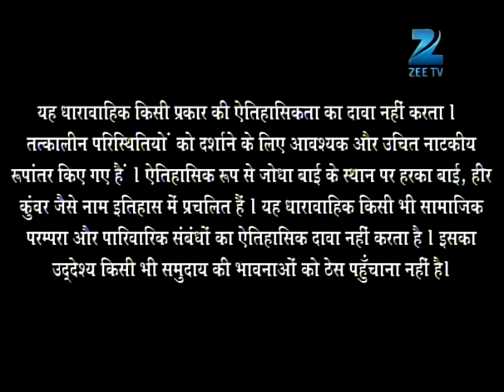Ep. 226 | Jodha ने Akbar के साथ जाने से मना किया | Zee TV